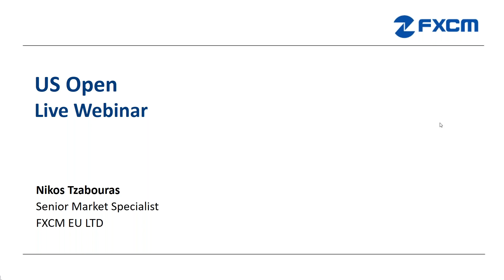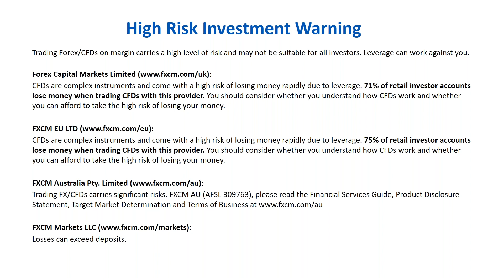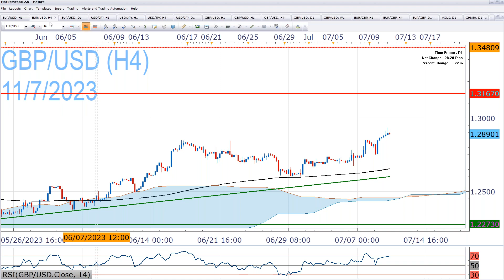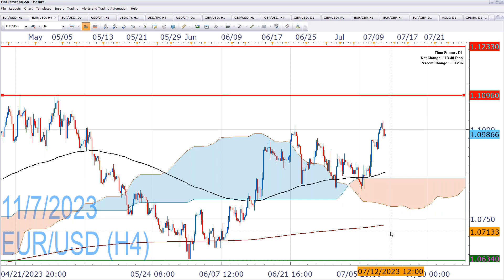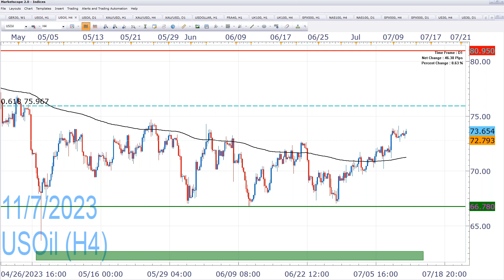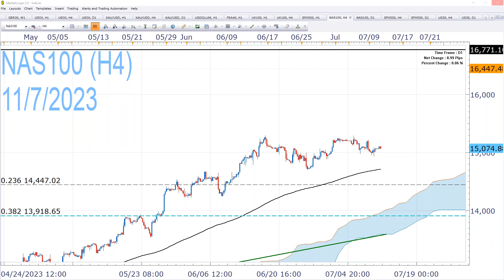US Open - 11 July 2023